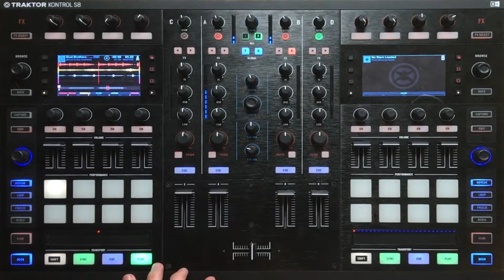Finding Musical Inspiration From Fightclub...? Ft. Ghost In The Machine.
Beatroots where we chat with music producers about the creativity and story behind one of their tracks. This week we chat with New York based producer Ghost In The Machine, Sharing his track 'Medulla Oblongata'

Dubseed is a social marketplace and community devoted to sharing and discovering Stem files. On the surface, a Stem File looks like a regular MP4, however, embedded within this file are four Stem elements (for example Vocals, FX, Bass, Leads), that when played simultaneously compose the original song. This file provides DJs with more control over their mix, as they are able to isolate, effect, and combine the Stems of multiple different tracks, opening up incredible potential to a more interactive form of mixing. Gone are the days of simply mixing one full track with another. Stem mixing is the future of live electronic performance.